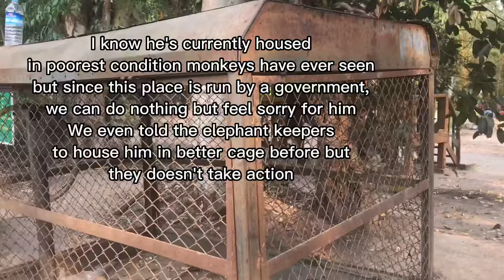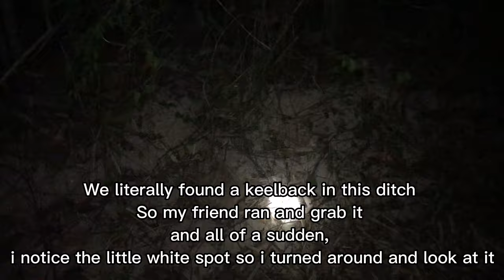Herping vlog ep.4 | Three keelbacks in one trip